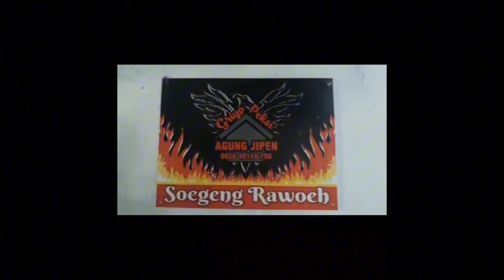GAK NYANGKA BLAS KONTROL KANDANG JAM 1TERNYATA KUTUTKU MASIH PADA BERJEMUR...SALAM LESTARI..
halo bro vidio ini berisi tentamg lontrol kandang siang jam 1 ternyata burung" banyak yg berjemur